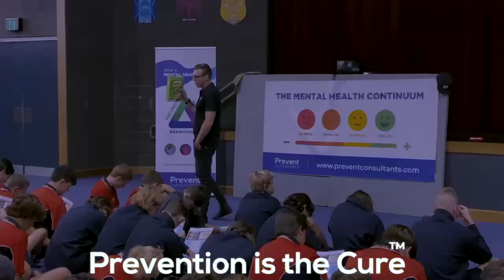ASK Schools Program Year 9, Xavier Catholic College, Skennars Head